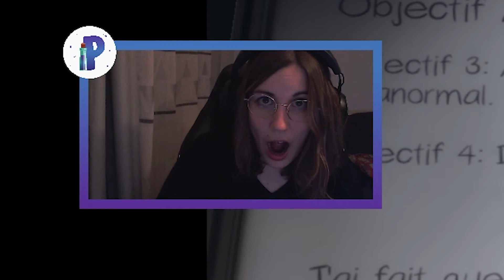Best of twitch #1 Du skill (très peu), du fun (beaucoup) !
Premier Best of de la chaîne twitch !
L'occasion pour vous de découvrir mon univers si vous ne me connaissez pas encore :D ! Valorant, Apex, LoL, Overcooked, Gartic Phone, Sea of Thieves, Phasmophobia, Among us. venez voir quelques moments d'anthologies, (de skill) et de fun que vous auriez pu manquer en live !

Des best of seront dispos de manière assez randoms pour l'instant - dès que j'ai assez de contenus pour en faire un bien ! Je privilégie la qualité à la quantité héhé !